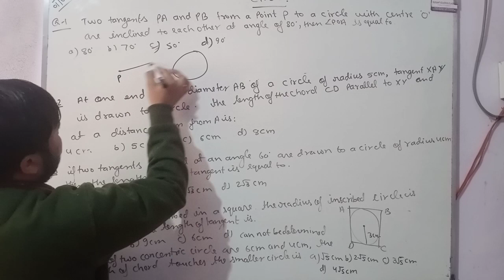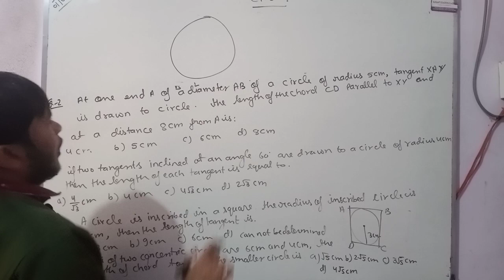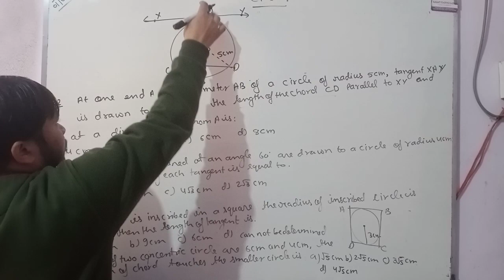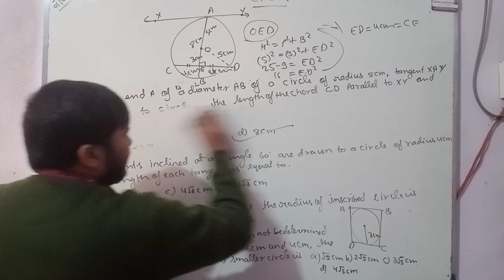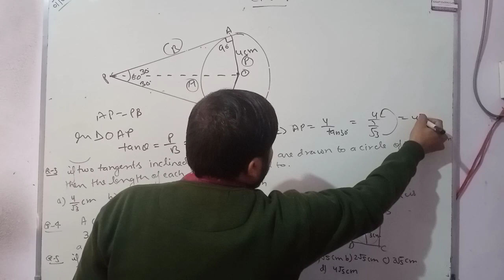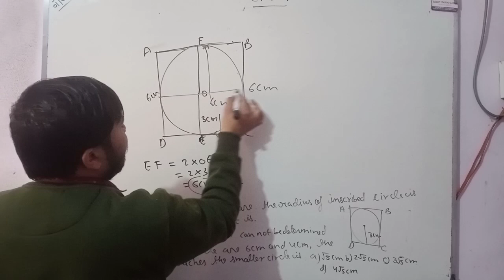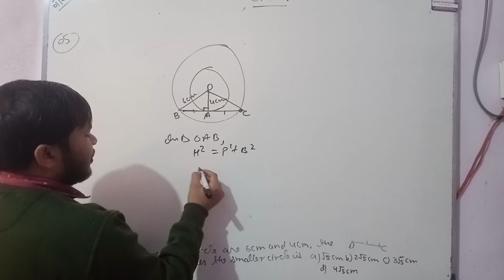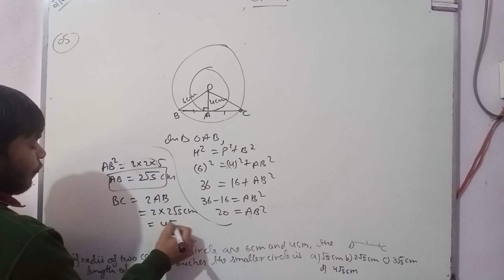Circle| Class10 MCQ Circle| Class10 maths MCQ Circle| Q-10 to 14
Hello everyone

Today in this video I will teach class 10 maths chapter 10 Circle multiple choice questions and that questions is most important for paper point of view.